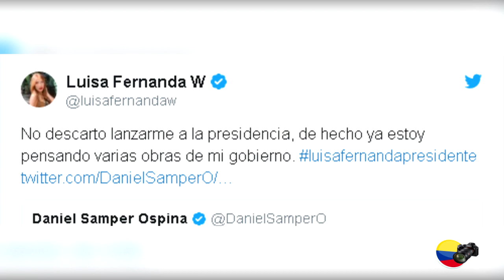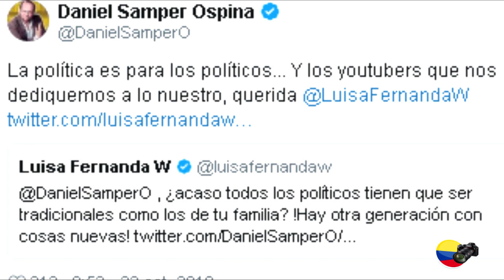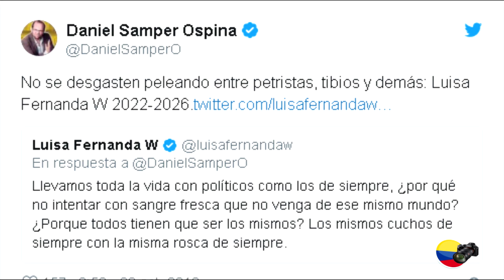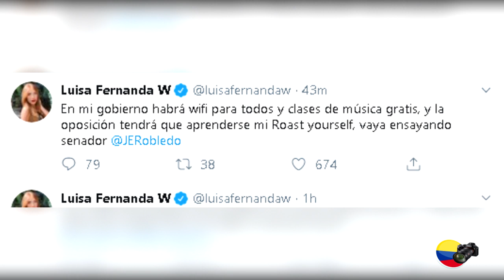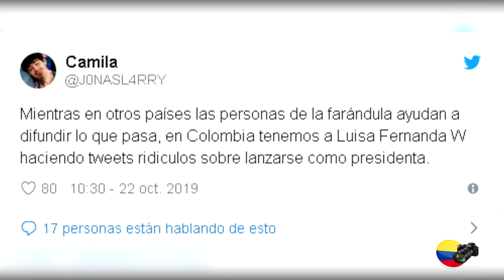Luisa Fernanda W quiere ser presidente?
La youtuber e influencer Luisa Fernanda W vuelve a ser noticia luego de proponer que, si llegaba a tres mil likes en un mensaje de Twitter, se lanzaría oficialmente a la Presidencia en las próximas elecciones.

Todo comenzó este lunes cuando Daniel Samper publicó en twitter con tono de ironía que si Luisa se lanza a la presidencia subiría el nivel a la politica colombiana

No me cabe duda de que si @luisafernandaw se lanza a la Presidencia, le subiría el nivel a la política colombiana...

a lo que ella le contestó que ya estaba pensando en varias “obras de su gobierno”.

No descarto lanzarme a la presidencia, de hecho ya estoy pensando varias obras de mi gobierno. luisafernandapresidente.

Desde ahí comenzó el revuelo en la red social, pues Luisa afirmó diciendo que si su publicación llegaba a los “tres mil ‘likes’”, se postulaba a las próximas elecciones presidenciales.

Si este trino llega a los 3 mil likes, me lanzo a la presidencia en las próximas elecciones

De inmediato Daniel Samper le aconsejó que se dedicara a ser 'youtuber' y que le dejara la política a los políticos:

La política es para los políticos... Y los youtubers que nos dediquemos a lo nuestro, querida

A lo que Luisa respondió diciendo:
¿acaso todos los políticos tienen que ser tradicionales como los de tu familia? !Hay otra generación con cosas nuevas!

A su vez Luisa le recriminó que ya era hora de intentar entrar en la política con “sangre fresca” y no con los mismos “cuchos de siempre”:

Llevamos toda la vida con políticos como los de siempre, ¿por qué no intentar con fresca que no venga de ese mismo mundo? ¿Porque todos tienen que ser los mismos? Los mismos de siempre con la misma de siempre.

Daniel Samper contestó:
Listo, lánzate entonces... Eso de que es mejor que los políticos no sean políticos da para unas aventuras peligrosas para las democracias... A veces no basta tener popularidad, querida

Y con tono irónico, Samper añadió: “No se desgasten peleando entre petristas, tibios y demás: Luisa Fernanda W 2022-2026”.

Luisa mencionó con gran humor algunas de sus propuestas: entre ellas darle celular de última tecnología a todos los colombianos gracias a que ella no cobrará sueldo, pues ella ya tiene plata.

Plata ya tengo entonces en mi presidencia no cobraré sueldo, es más, habrá celular de último modelo para todos los colombianos... a ver si por fin algunos cambian esos cocos. Háblame @DanielSamperO

También destacó que pondrá gimnasio y wifi gratis a toda la población colombiana

“Su futura presidente está en el gym, ahora sigo respondiendo tweets? A propósito, una de mis propuestas, aparte de la educación gratis, Gym gratis para todo el pueblo colombiano”.

Conmigo gobernará toda una generación de Youtubers y hasta cantantes que saben de verdad lo que quieren las nuevas generaciones... !Habrá wifi gratis para todos! No más al wifi del vecino

 además de encargar a su colega Nathalia, más conocida como ‘la Segura’ los temas de seguridad del país.

Para los temas de seguridad, encargaré a mi amiga La segura!!

Bueno y ya me iré hacer un tutoríal de maquillaje!! Maquillaje que NO utilizaré para maquillar las cifras del DANE.

En mi gobierno habrá wifi para todos y clases de música gratis, y la oposición tendrá que aprenderse mi Roast yourself, vaya ensayando senador

Los comentarios de Luisa han generado burlas y memes en Twitter

y tú que piensas de todo esto? escríbenos tus opiniones en la caja de comentarios, recuerda que tu opinión es muy importante para nosotros